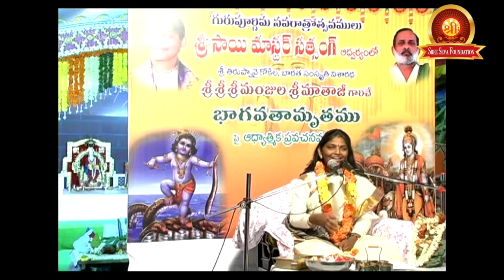భగవంతుడు - భాగవతుడు,,, ఏమిటి తేడా? | Tiruppvai Kokila Manjula Sree